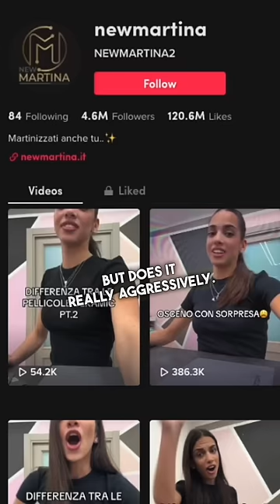World's Most Controversial Tiktoker 😳